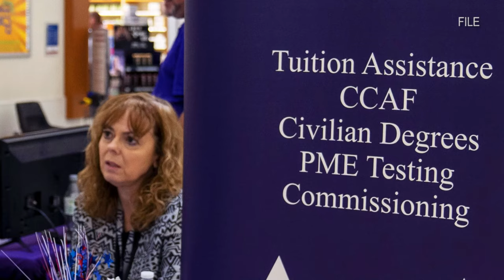Around Air Force: Career Intermission Program F-35 Agile Communications, World Class Athlete Program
This week’s look Around the Air Force includes how the Career Intermission Program is accepting applications for this year to provide a chance for Airmen and Guardians to pursue interests or needs outside the service temporarily, the 388th Operational Support Squadron at Hill Air Force Base, Utah, are working on high-speed secure communications for the F-35A when operating from remote and austere locations, and the World Class Athlete Program and Air Force Shooting are relocating to Colorado Springs.

Around the Air Force: Career Intermission Program, F-35 Agile Communications, World Class Athlete Program
UNITED STATES
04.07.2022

Film Credits: Video by Staff Sgt. Jevon Smith